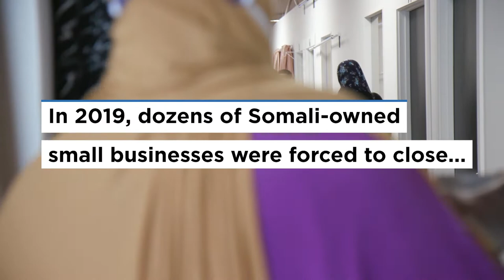Mall of Africa opens its doors in SeaTac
A group of Somali community members and business leaders worked together to open a new retail and gathering place after a redevelopment project forced small businesses to close. Councilmember Dave Upthegrove attended the opening ceremony.